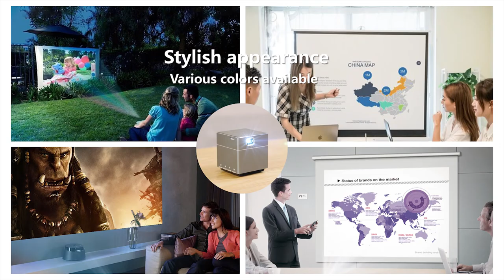S6 plus Smart Cube Projector